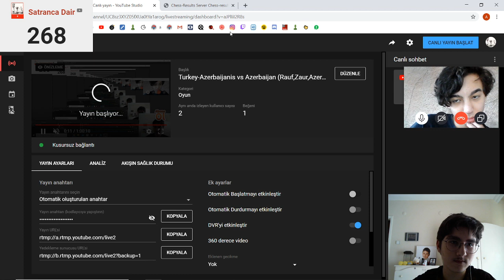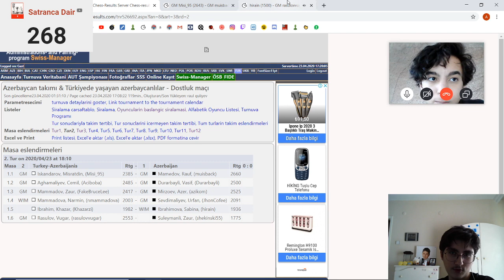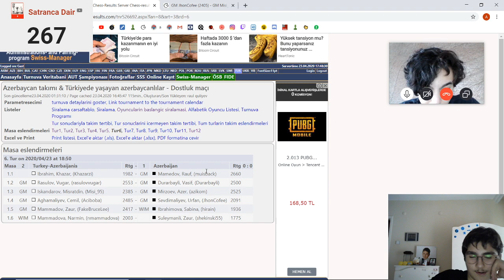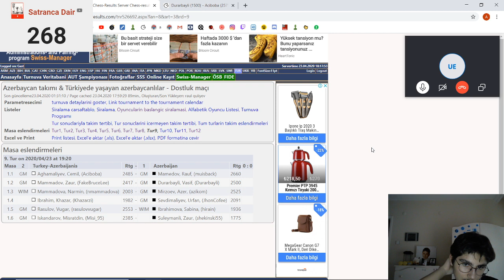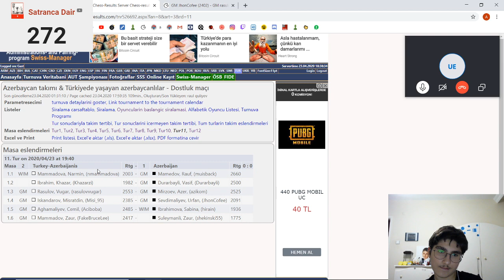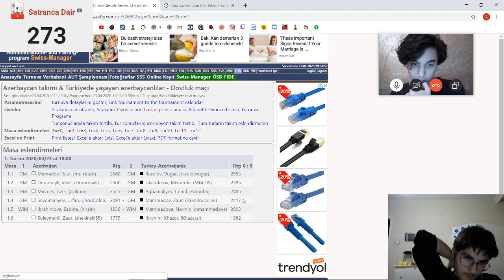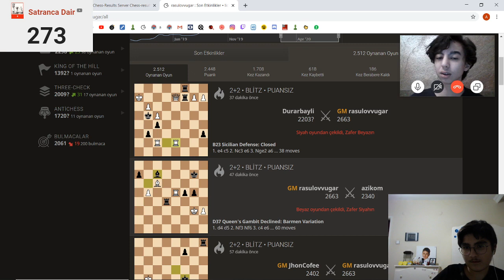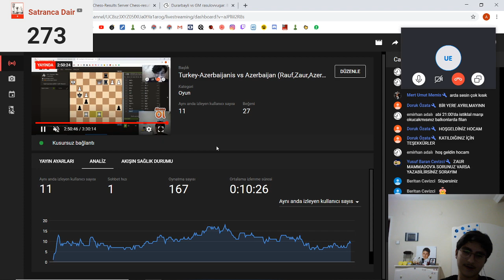Turkey-Azerbaijanis vs Azerbaijan (Rauf,Zaur,Azer..) Konuk GM Zaur Mammadov !!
Bu yayınımızda Azerbaycanlılar turnuvasını analiz edeceğiz . İyi seyirler

Merhaba satranç severler biz üç arkadaş bu kanalda satrançla ilgili her türlü içeriği paylaşıp sizlerle birlikte vakit geçirmeye geldik.